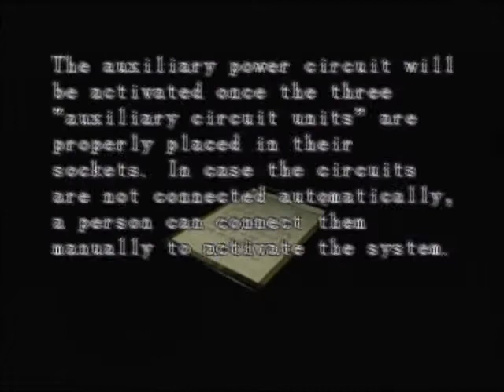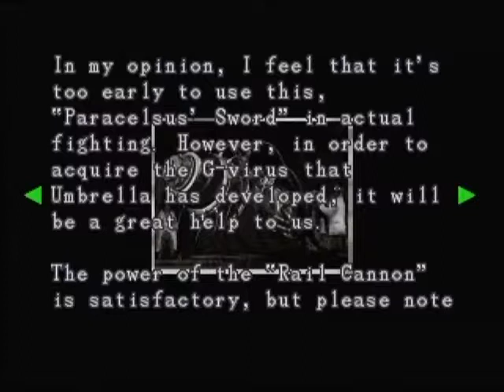resident evil 3:nemesis walktrough part 30 -final boss-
the final encounter with nemesis